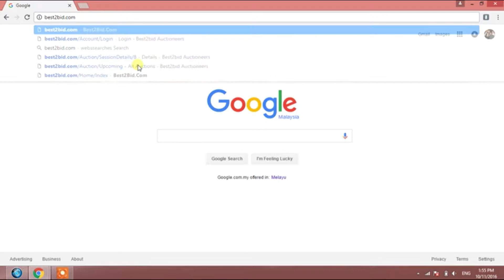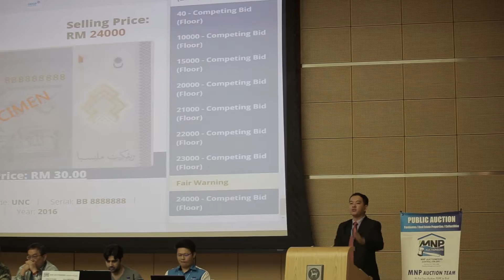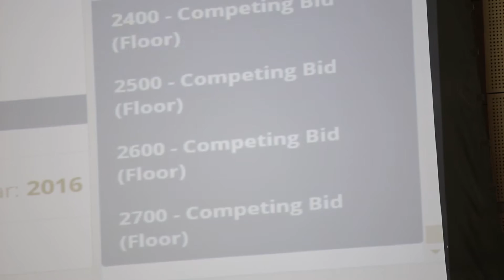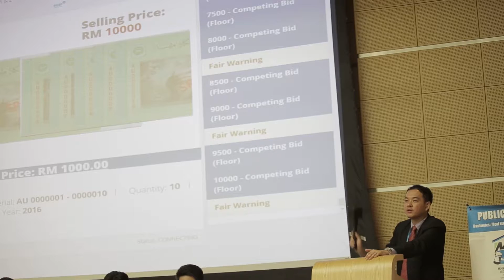2016 MNP Auction (Highlight)